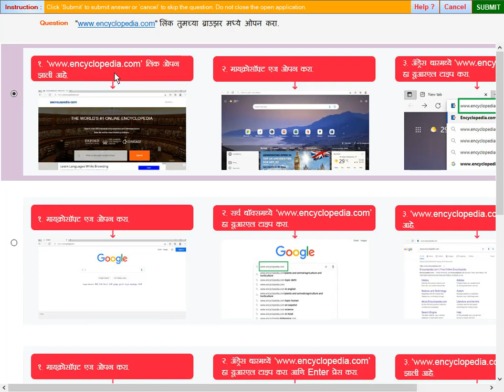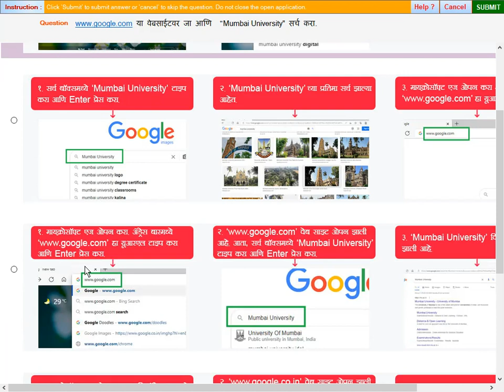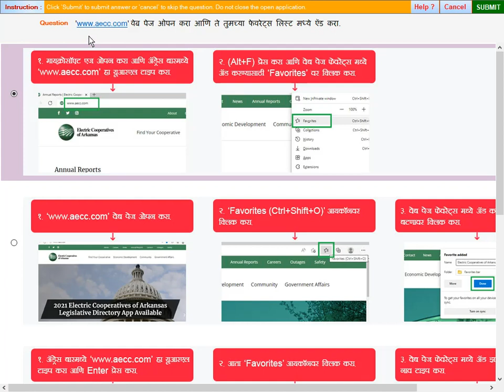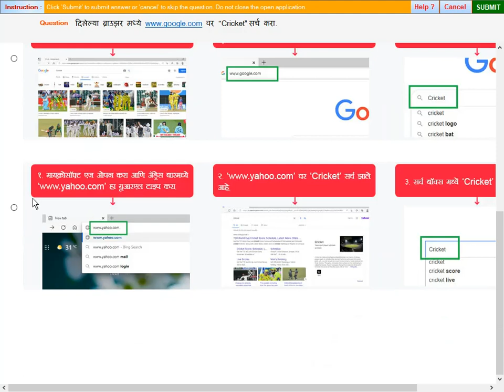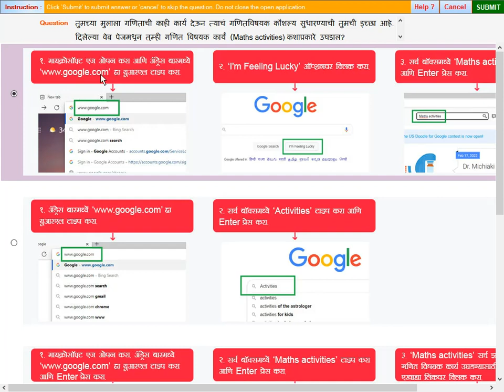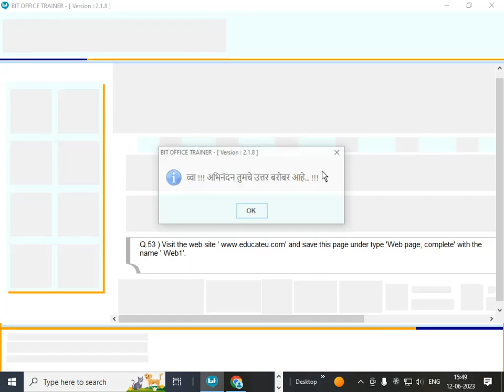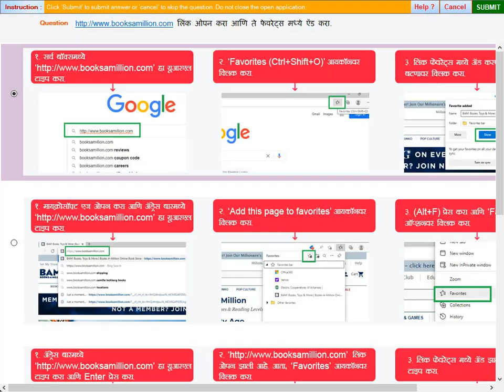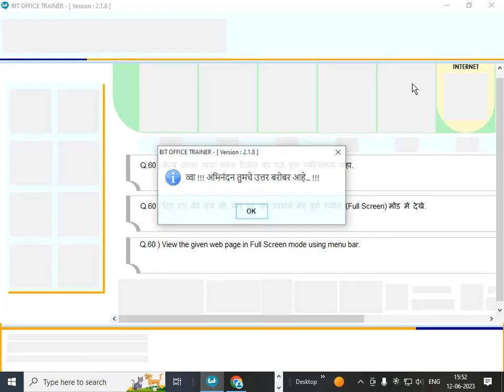Bit office quection Internet 40--60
जर तुम्हाला  MS-CIT  मध्ये जास्त मार्क पाहिजेत असेल तर तुम्ही या चॅनेल ला सुब्स्क्रिब करा आणि बेल आयकॉन चालू करा  कारण मी परीक्षेचे नवीन लाईव्ह  एक्साम विडिओ बनवून तुम्हाला समजेल या पदतीने सांगेल